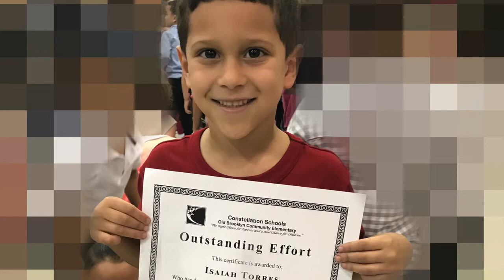BEST FRIENDS RAISING KIDS!! Zai is 9!!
Happy Birthday baby! You're half way to adulthood and I love who you are my sweet baby boy!

I hope you enjoy these memories my sweet boys!

Equipment ;; Cannon G7X Mark ii
                       MacBook Pro

System ;; iMovie on MacBook Pro

Isa - IG - @spisarod
Channel -  IG - @oursweetlife20
Jess - IG - @jess_rodz86

Our Sweet Story ..
My name is Isamar, I had my oldest son Samuel at 20. His father and I did not workout, due to our immaturity, and physical disrespect, but we learned to co-parent &have a great friendship. I met someone new, got married at 22, had my two small boys, Isaiah, and Nathaniel. Their dad cheated, and is not around. Had to start my life over at 30 with a shattered heart/life/world, PTSD, ADHD, bpd, anxiety, depression, and agoraphobia. Jess started traveling for work when she was 26, leading her to Cleveland, Ohio at the age of 31, and had to start her life over at 33 having to abruptly change her career, PTSD, and anxiety. Jess and I met, fell in love in a sisterly way, she fell in love with my boys, and we decided to become sisterly life partners. All we want in life is to make sure our family grows up with great memories and the best mental health possible. Our parenting style is different but we love every single moment. This decade is proving to be quite interesting.